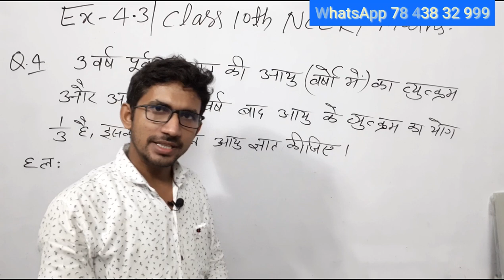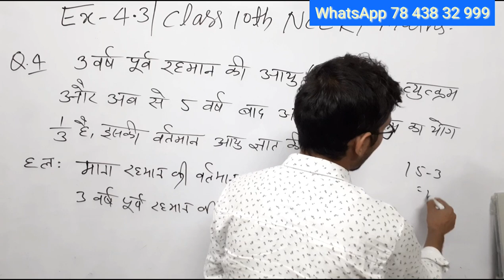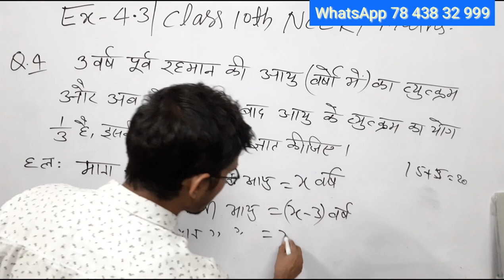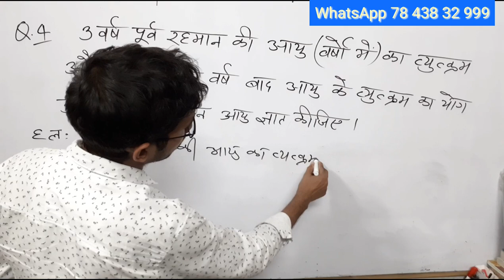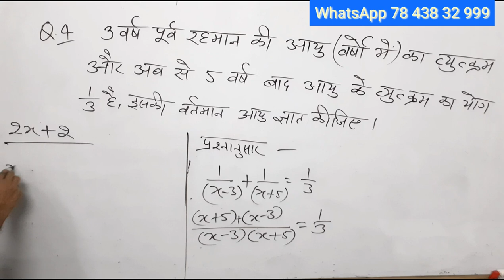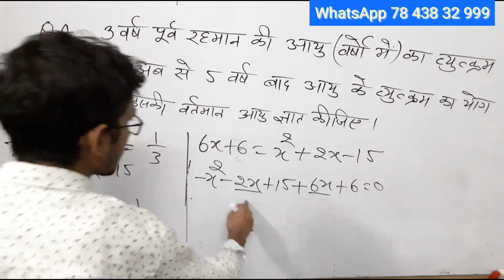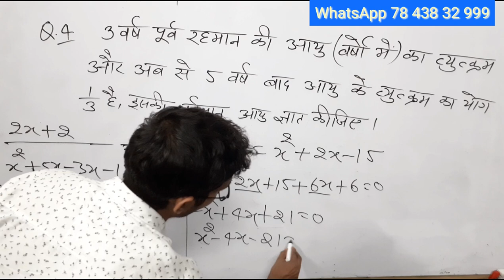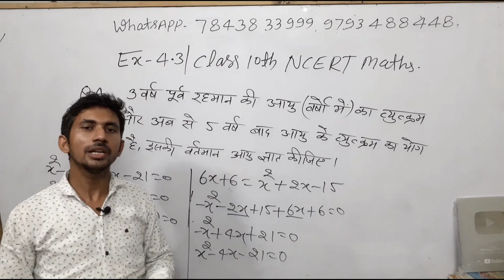Ex - 4.3 Q - 4 Class 10th Maths Ex 4.3